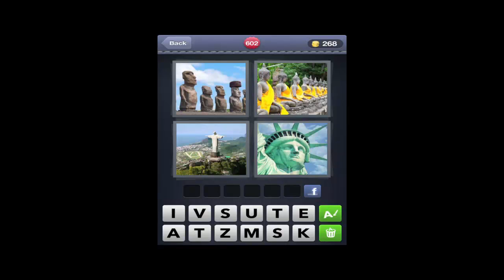What's The Word-4 Pics 1 Word level 602